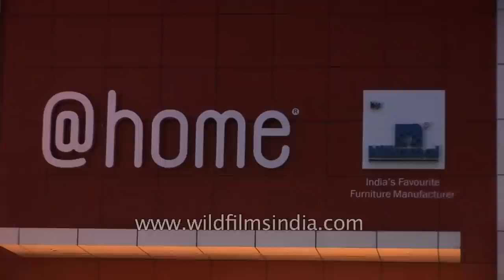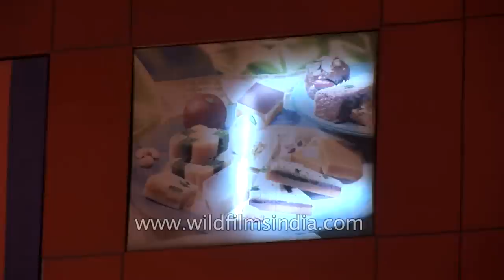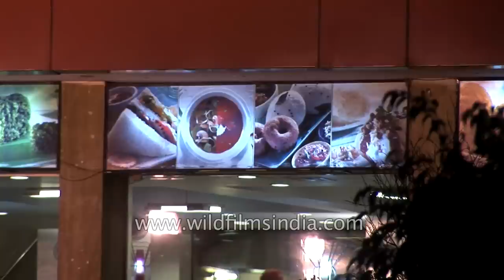Bikanervala Traditional Indian Sweet Shop - Food Station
One stop for your sweetness and happiness.
Bikanervala, Sweetshop -cum- Restaurant joint in your city. one of leading Food&Beverage or Restaurant name in India. effort is to provide traditional Indian fare in the atmosphere of a modern world class eatery. All started with the aim to reach the traditional Indian Sweets, Fast-food, Snacks and Beverages not only throughout the country but also across the world.